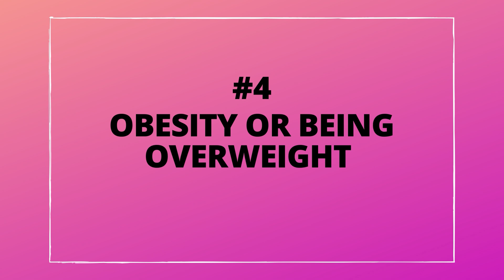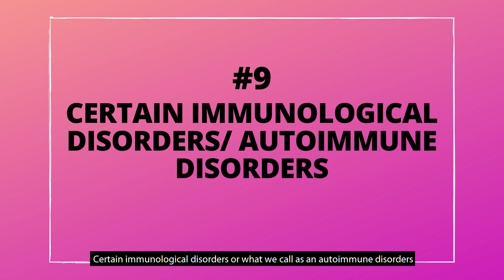Causes of miscarriage | Explains Dr. Sudeshna Ray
In this video, Dr. Sudeshna Ray, Senior Consultant Obs & Gyn explains:

→Can genetically abnormal pregnancy cause miscarriage?
→Can thyroid disorders cause miscarriage?
→How does polycystic ovarian syndrome or disease cause unplanned termination of pregnancy?
→Can obesity and overweight problems create trouble in sustaining a pregnancy?
→What are certain blood disorders that cause miscarriage?
→What are some chronic diseases that might hinder the process of a healthy pregnancy?
→Can infections in the body lead to miscarriages?
→How does the unhealthy lifestyle of women affect poorly on pregnancies?
→How do certain immunological disorders cause trouble in sustaining a pregnancy?
→Can the abnormal shape of the womb cause miscarriages?
→When to go to a doctor to prevent miscarriages to happen?